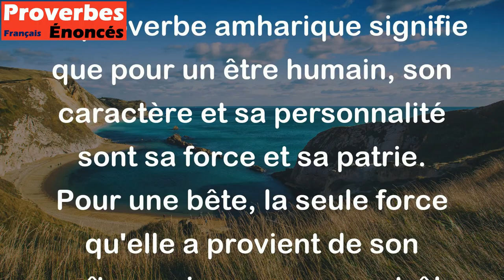Le pays de l'homme, c'est son caractère ; le pays de la bête, c'est son maître. - Proverbe Amharique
Ce proverbe amharique signifie que pour un être humain, son caractère et sa personnalité sont sa force et sa patrie. Pour une bête, la seule force qu'elle a provient de son maître, qui exerce un contrôle sur elle et détermine son destin. Le proverbe souligne donc l'importance de la liberté et de l'autonomie humaines, par rapport à la situation des animaux domestiques ou sauvages qui dépendent d'un maître ou de leur habitat naturel.